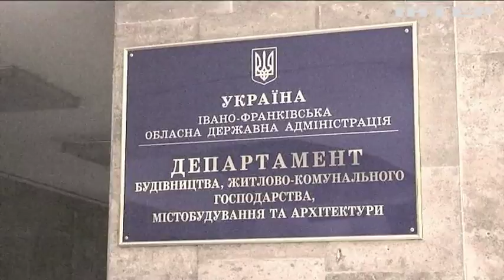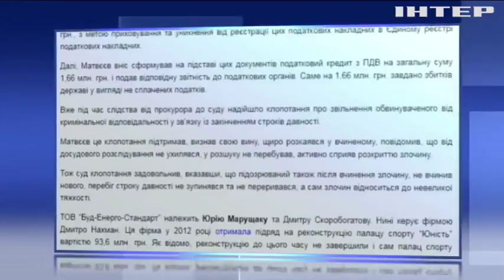На Прикарпатті заморозили всі будівельні та ремонтні роботи